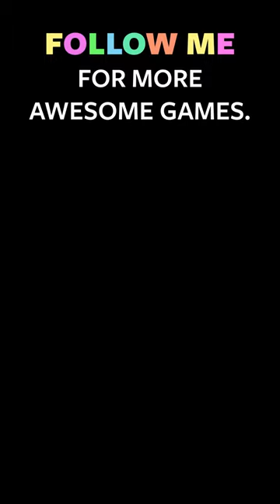SCARY Gas Station Horror Game - NIGHTSTOP